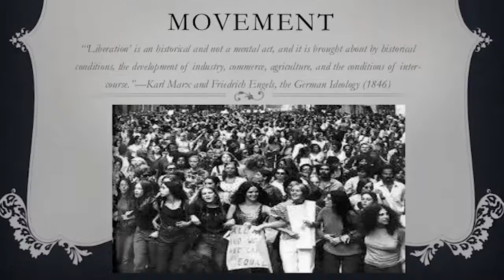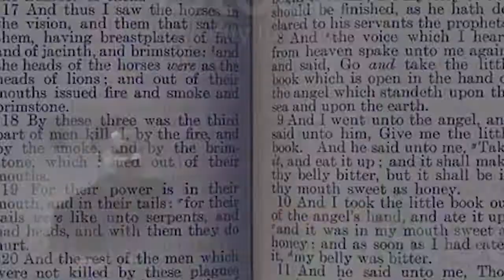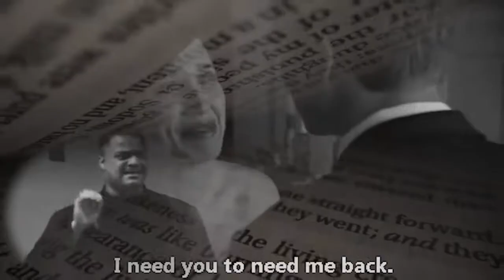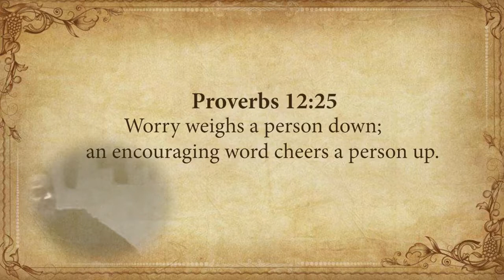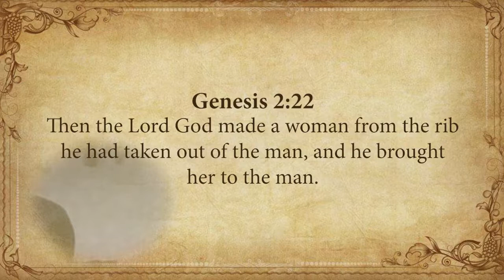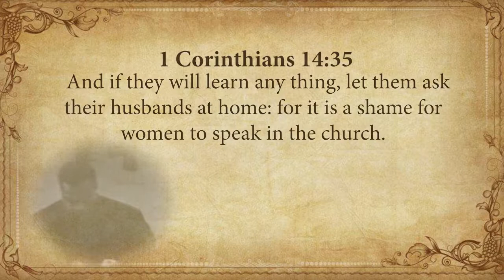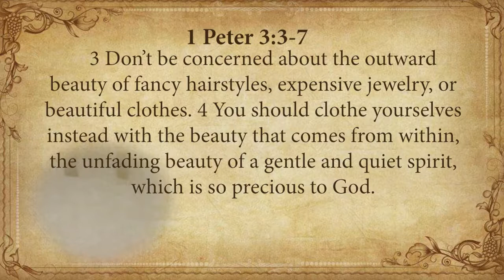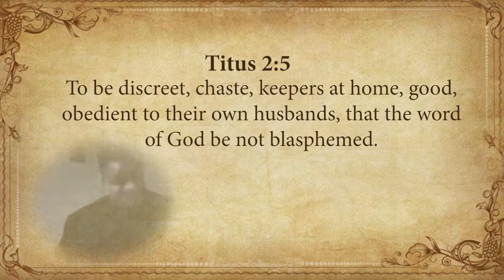A Biblical Analysis of Marriage & Relationships - P1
For a more exhaustive study on this topic, we encourage you to tour our Vimeo page;